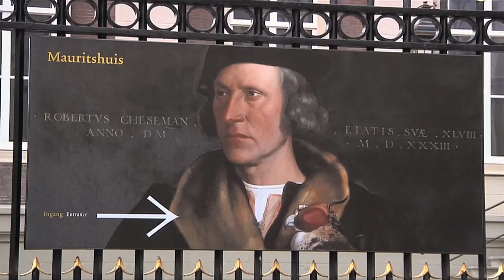Tilburg University Society 8 september 2015